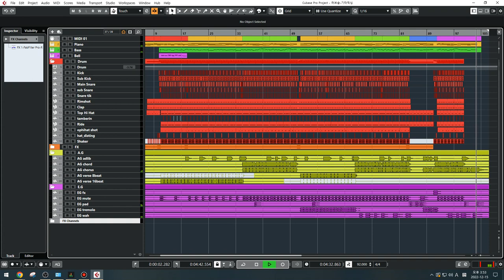1차 편곡 완료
화면 녹화로 오디오를 받으니 소리가 더 이상해지네요